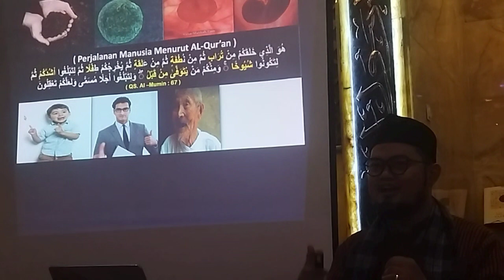Pengajian jelang buka puasa Ramadhan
Pengajian Jelang buka puasa Ramadhan Masjid Baitussyukur Karangasem Laweyan Surakarta Ahad 24 Maret 2024 oleh Ustadz Dede Wahyudin, S.Pdi., M. Pdi.